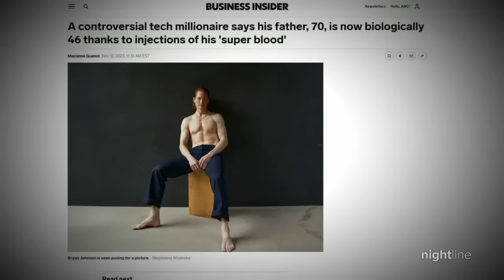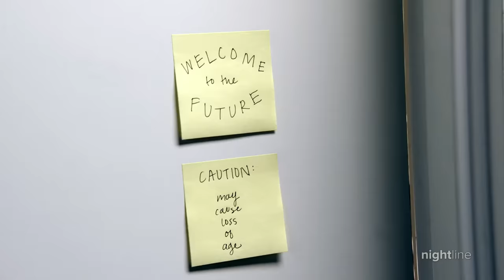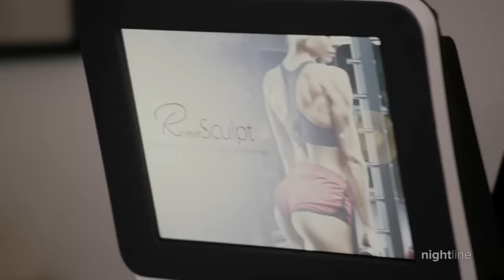Reverse aging mogul discusses regimen as he strives for the biological age of an 18-year-old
Eva Pilgrim talks with Bryan Johnson, the 46-year-old founder of Blueprint, about his extreme philosophy and regimen for reversing aging.